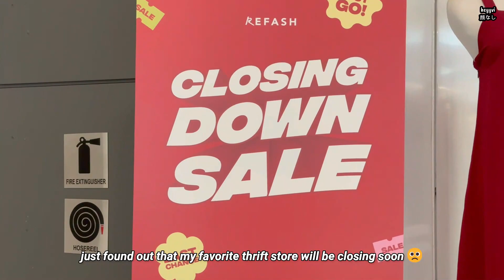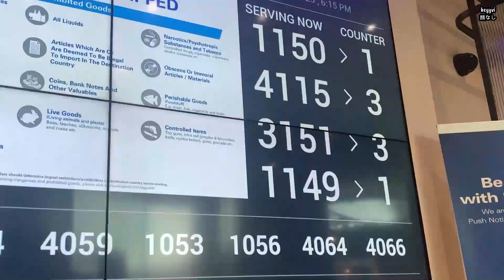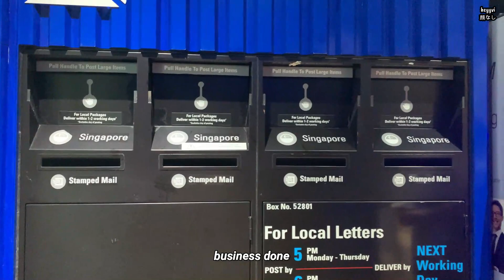Weekly vlog: Singapore National Day 's Fireworks show, Thrift Shopping, WFH, My Online Business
Hello everyone! How was your celebration last NDP? Have you attended the Parade or watch the fireworks show? I was there and enjoyed the fireworks show. I hope you all had a great time with your family from last holiday.

Again, Happy 58th Birthday Singapore, my 2nd home 🎉

New vlog for you and hope you enjoy watching! 🫶